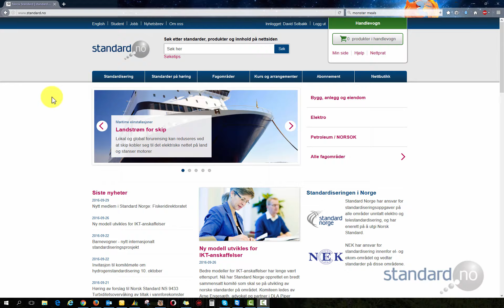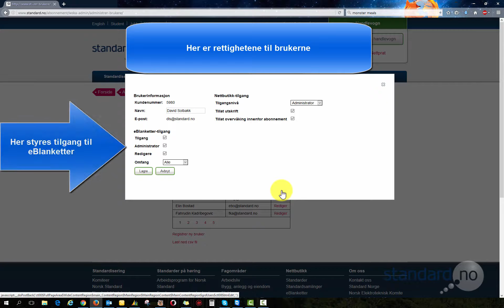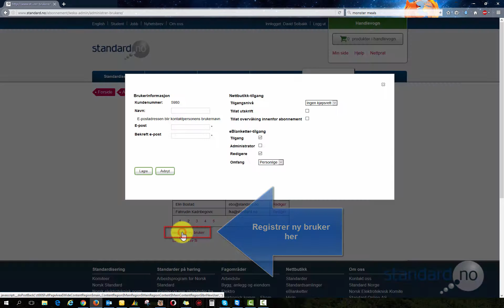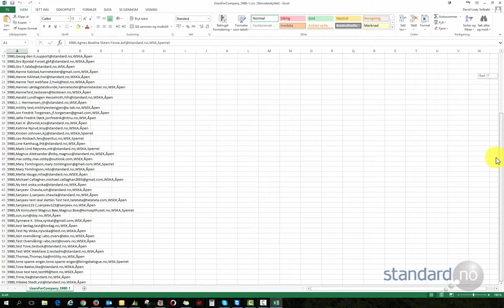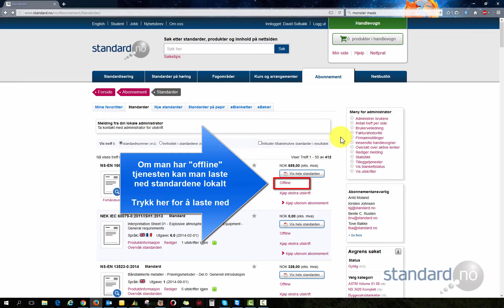Bruksanvisning for administratorer til abonnement på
Administrator meny

Vi skal se på noen av administrator mulighetene.

-Finne "Meny for administrator"
       -Brukerveiledning

-Administrere brukere
       -Brukerrettigheter
       -Last ned oversikt av brukere

-Melding fra administrator til brukere

-Offline dokumenter